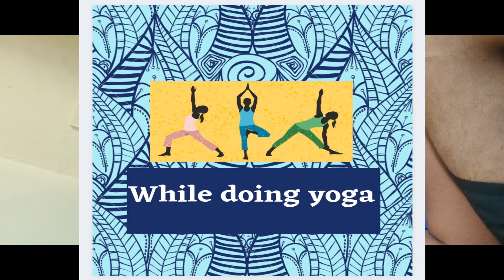WAKEFIT CONTEST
HI, this is paras and I love to sleep. whenever I get time I prefer to sleep. I am from Nashik and completed my graduation in physcis.